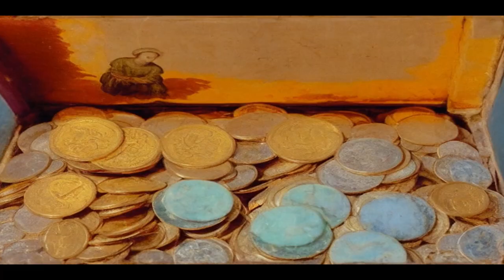The Story of the Blind Wise Man - A Tale from SindbadNameh - Part 1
The Story of the Blind Wise Man is an adaptation of one of the many tales from the Persian book "SindbadNameh". This video is inspired by a modern retelling by Mehdi Azar Yazdi, bringing age-old wisdom into contemporary focus.

"SindbadNameh" is a collection of sequential, instructive fables aimed at enlightening an Indian king named Kurdîs; who seeks to educate his ignorant son through the wisdom of a sage man named Sindbad. Ministers share daily stories encapsulating essential governance wisdom with the king. The book concludes with the king gratefully stepping down in favor of his wise son and contemplating the afterlife.